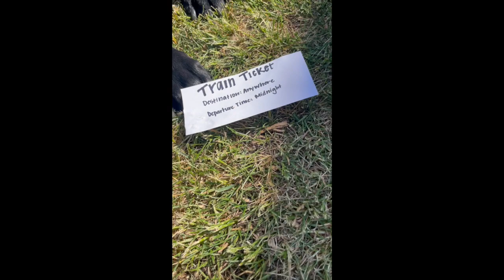Don't Stop Bell ieving